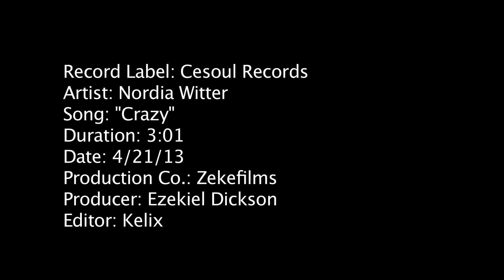Coco Nordia Witter - Crazy (Official Video)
Crazy-  Coco Nordia Witter - Official Music Video
Forward Recordings / CeSoul Records
MAY 2013

Produced by: Dale Dizzle Virgo